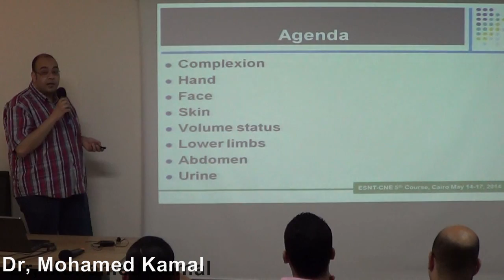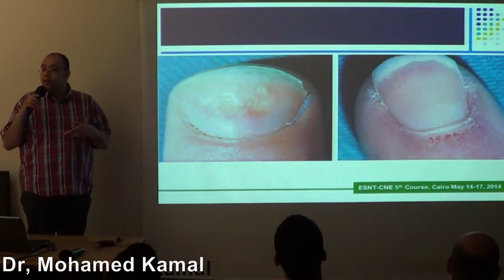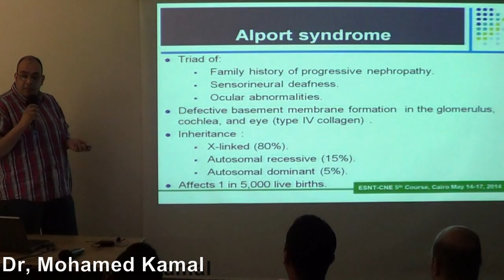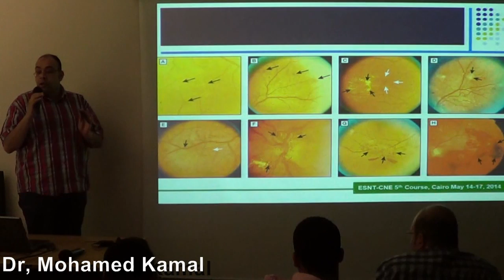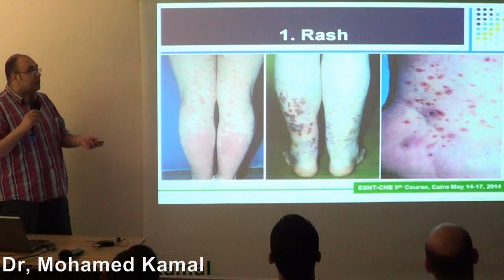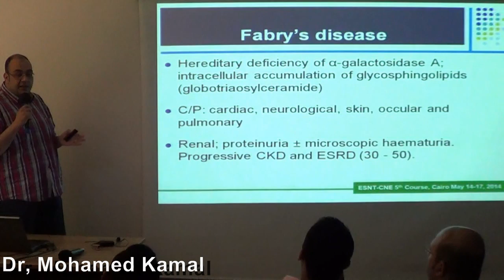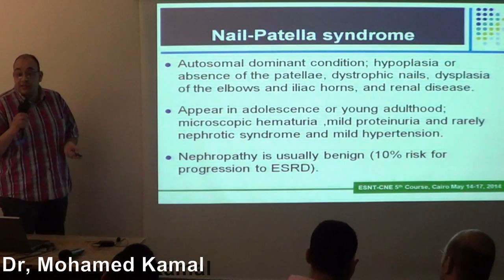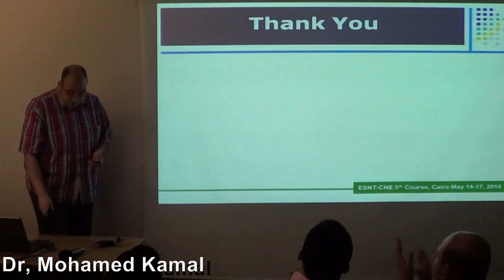ESNT-CNE 5th Course May 2014 Clinical Examination as a clue for renal diseases Dr Mohamed Kamal